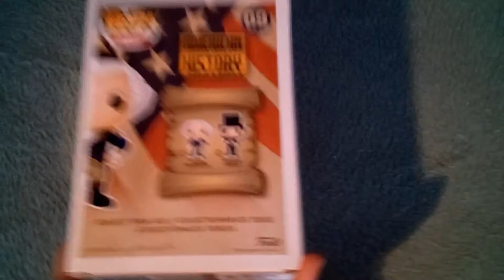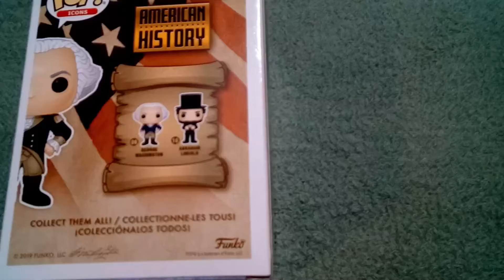FUNKO POP! GEORGE WASHINGTON - UNBOXING & REVIEW